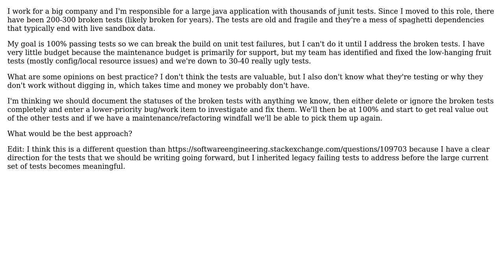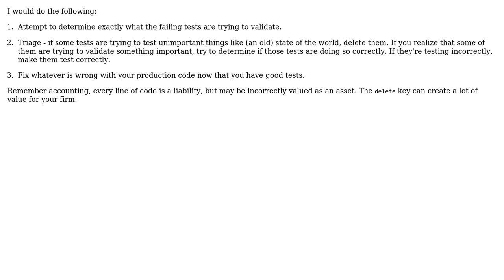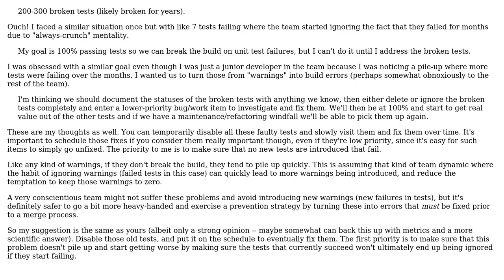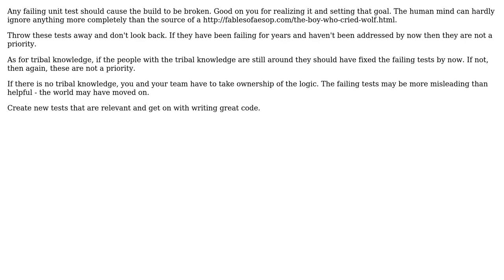Software Engineering: Broken Old/Legacy Unit Tests (5 Solutions!!)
Software Engineering: Broken Old/Legacy Unit Tests

With thanks & praise to God, and with thanks to the many people who have made this project possible! | Content (except music & images) licensed under CC BY-SA | Music | Images & others | With thanks to user Shmoken user jwenting user Grenth user enderland user Aaron Hall and the Stack Exchange Network Trademarks are property of their respective owners. You are responsible for your own actions.